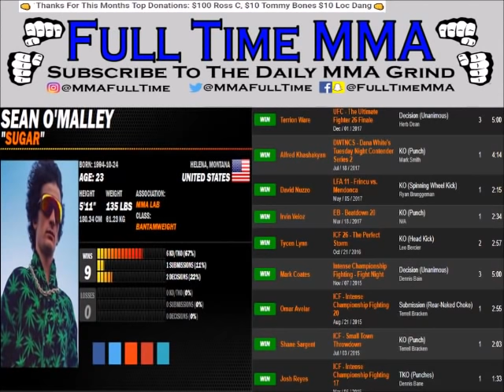Welcome to the Sugar Show - Sean O'Malley Predicts His Last 3 Fights in a Row